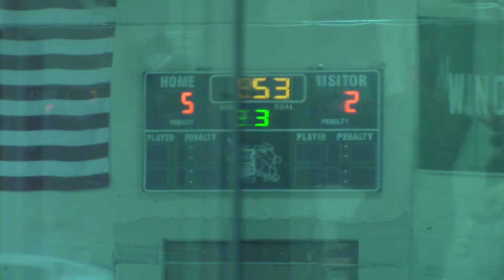Highlights: Women's Ice Hockey defeats St. Michael's, 5-2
Filmed and Edited by Liam Robinson